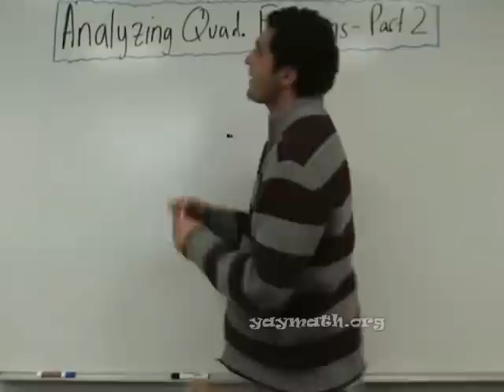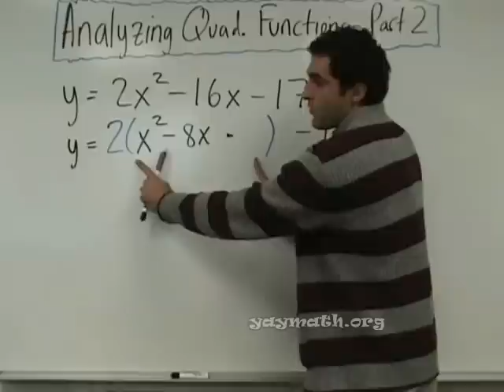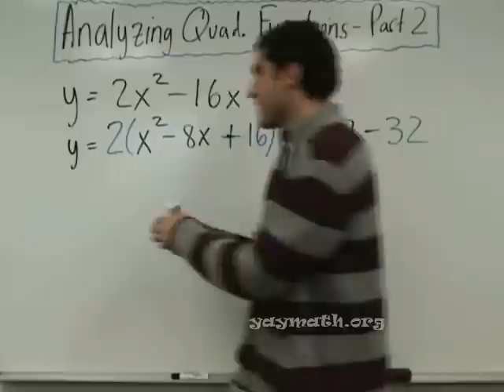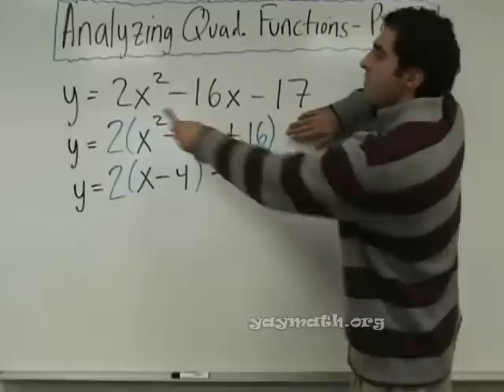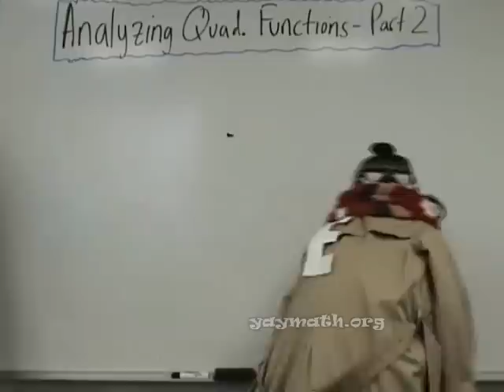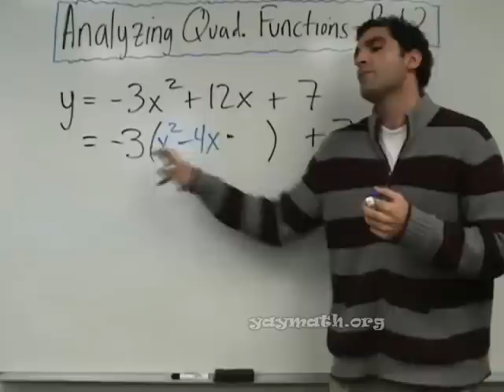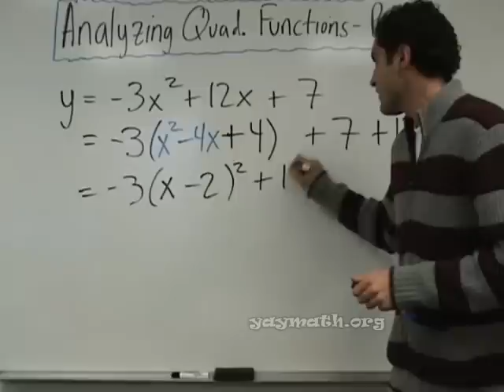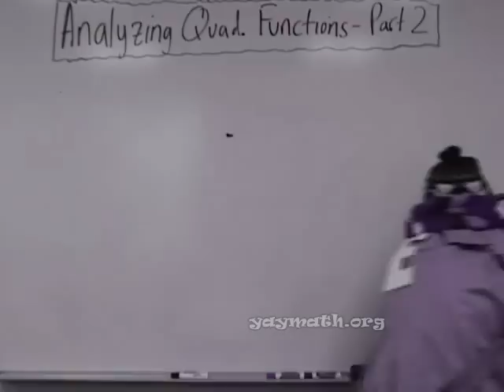Algebra 2 – Analyzing Quadratic Functions (part 2)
Who says the sequel is always worse than the original? Not this time. In our continuation of analyzing transformations of quadratic functions, we take it a step further, and use completing the square to get our equation into vertex form. It's a high level completing the square too, using factoring, with leading coefficient. These polynomials have nothing on us, so welcome and join our fun learning! YAY MATH!

Learning should always be fun and connective. for
• all videos
• free quizzes
• free worksheets
• debut book on how to connect with and inspire students
• all-in-one math courses that teachers and parents can use, backed by Yay Math energy